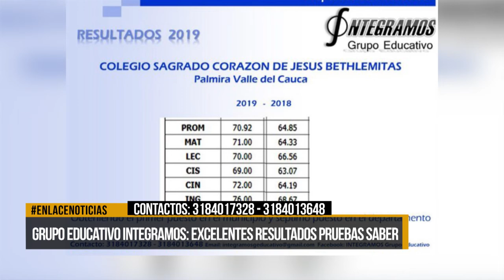Grupo integramos y los buenos resultados en pruebas saber